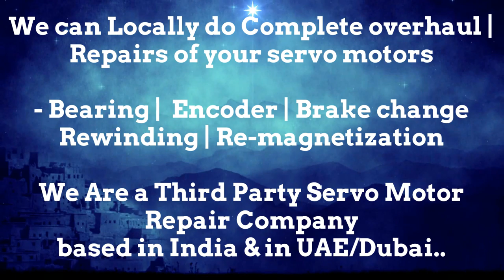TetraPak Tetra Pak motor Dealer in New Servo Stock buy Dubai Encoder Resolver Angle Adjust Align UAE